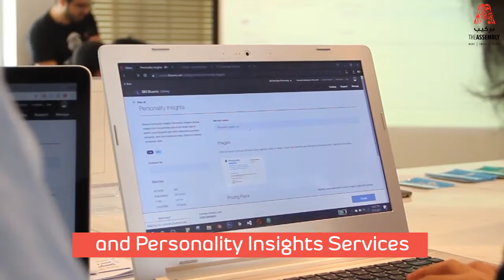A.I powered Speech Recognition - The Assembly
The Assembly: Using Watson's Cognitive Solutions, especially the Text to Speech, Speech to Text, Tone Analyzer, and Personality Insights, you can now build your own custom Speech Recognition system that can convert simple data into usable contextual input which can then, using Text to Speech, be output through a robot or your computer system.

A hands on workshop was conducted around this using IBM Watson APIs and Bluemix - join The Assembly forum to know more about our past events, or be a part of the future workshops as they are announced.